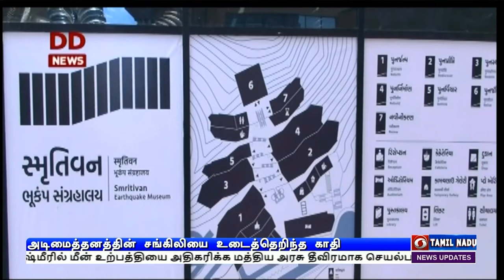PodhigaiTamilகாதி சுதந்திர போராட்டத்தின் சக்தி News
சுதந்திர போராட்டத்தின் சக்தியாக திகழ்ந்த காதி, அடிமை சங்கிலிகளை உடைத்தெறிந்தது -  சபர்மதி ஆற்றங்கரையில் காதி உத்சவ் நிகழ்ச்சியில் பிரதமர் நரேந்திர மோதி பேச்சு.